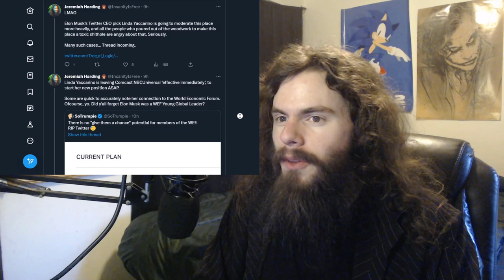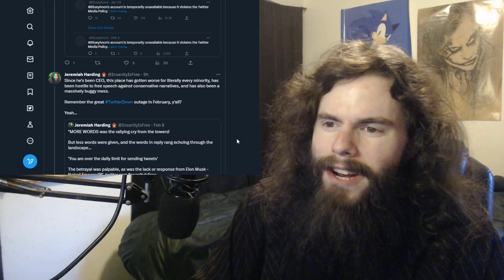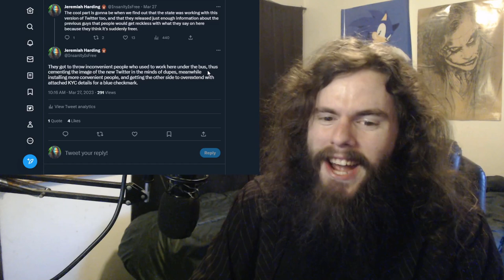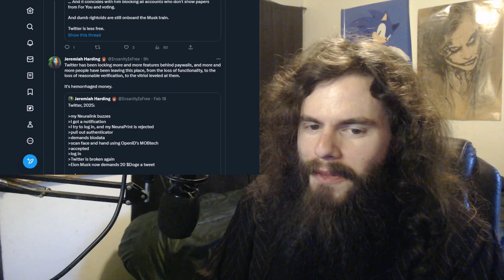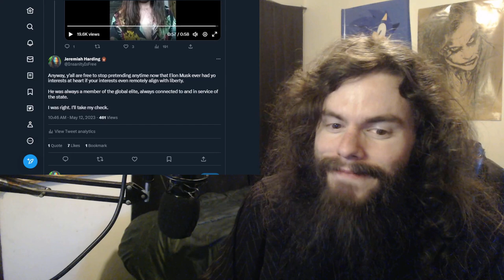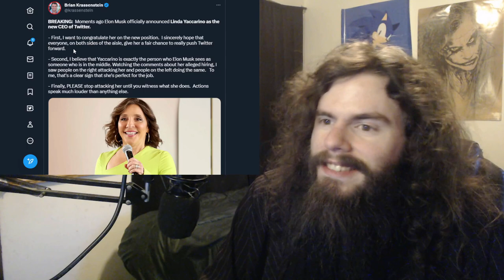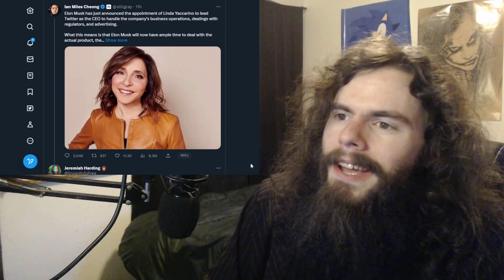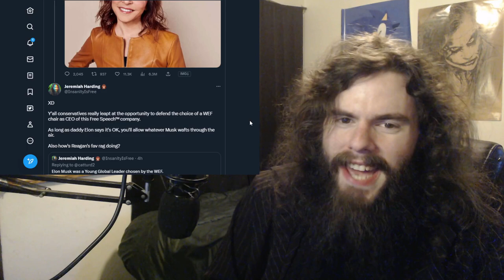Elon Musk LOVES the WEF - Linda Yaccarino is Twitter's new CEO | Vlog #179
Exactly everything I said about Elon Musk has been proven true time and time again, and now he's chosen one of his globalist buddies to lead Twitter.

I'll take my check now.

2048 (A BRUSHFIRE Thriller) by Matthew Wojtecki

My receiving addresses:

BTC 1C8hmf4D8oMs5pFwb5vGjc9GkMEjcYcow6

BCH qz3qh8fj0e0jm4w5aj6d4lne2qpew9cxtcszgqktr6

DASH XwjM7HQwdgZc9xiaKx1gXQV6jP5Amy2cxB

ETH 0x72c097d310Cbddd39554ccec06563f1dff693881

LTC LXhzmuu28Tw9faZ2KksfGQS6mvFW7dC44R

SMART SdGNyg7QU5p3VHerKcU1873QC5jXcBcb8G